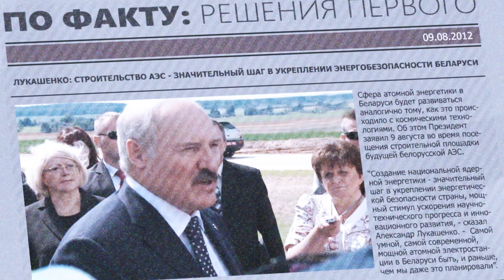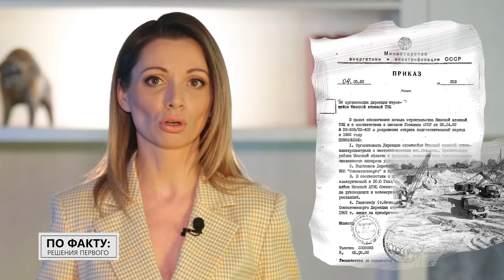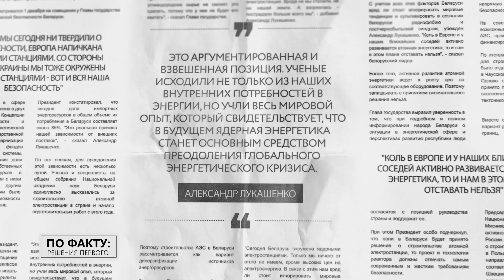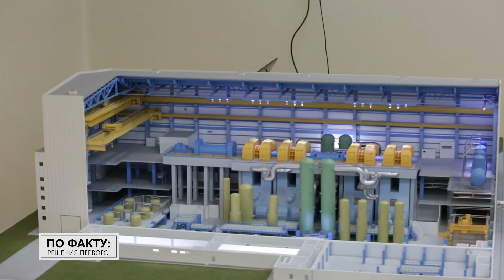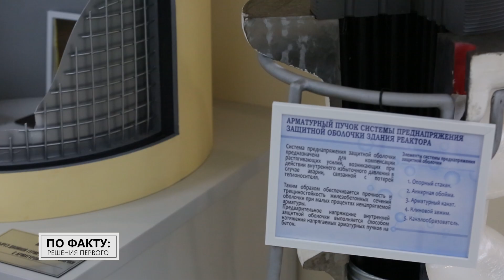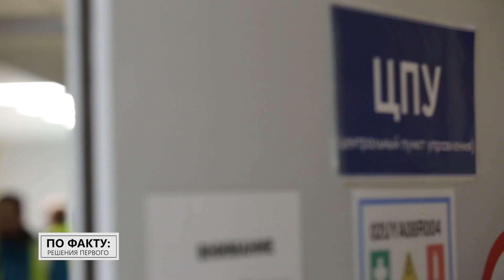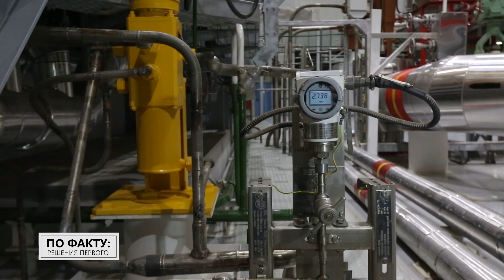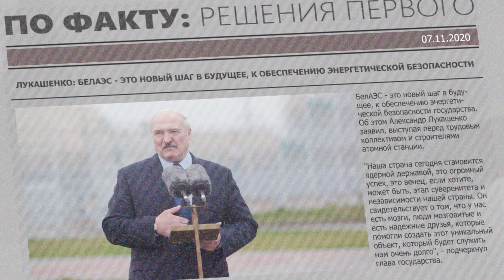Лукашенко: Выше технологий нет! // Как белорусы пришли к атомной станции? // Безопасность | ПО ФАКТУ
Как в Беларуси принималось решение о строительстве АЭС? Какие три важнейшие задачи она решает? Почему Лукашенко называл Белорусскую атомную станцию костью в горле Евросоюза? В этом выпуске мы покажем вам нашу АЭС изнутри и узнаем, как обеспечивается её безопасность! | ПО ФАКТУ: РЕШЕНИЯ ПЕРВОГО.

00:00 Лукашенко: Выше технологий, чем космос и атомная, нет!

00:37 Когда введут второй блок Белорусской АЭС? // Анонс;

01:18 Это было в 80-х! Вы знали, что в Беларуси уже пробовали работать с атомной энергетикой?

02:06 Когда стало известно, что Белорусской АЭС – быть?

02:53 Как выбирали место, где строить АЭС?

03:34 Лукашенко: Наша станция – это кость в горле Евросоюзу! Они опоздали!

04:42 По чьему проекту строили АЭС?

05:15 Лукашенко: Мы поступили правильно! У нас должна быть станция!

05:39 А что по безопасности?

06:48 Минэнерго про БелАЭС: Наш проект отвечает самым современным требованиям!

07:28 Не страшны даже землетрясения и падения самолёта? // 4 линии защиты: как предотвратить аварию на АЭС?

08:22 За сколько времени можно остановить АЭС в случае аварии?

08:44 Даже монета, поставленная на ребро, не упадёт! // Турбинный цех БелАЭС: как тепло превращается в энергию?

09:39 Зачем нужны резервные станции БелАЭС?

09:53 Ещё более жёсткие меры безопасности! // Чего НЕ было на Фукусиме?

10:17 Может работать 8 суток! Как выглядит система охлаждения на БелАЭС?

10:49 Зачем атомной станции свои ремонтные мастерские?

12:31 Лукашенко на открытии БелАЭС: Наша страна сегодня становится ядерной державой! // 7 ноября 2020.